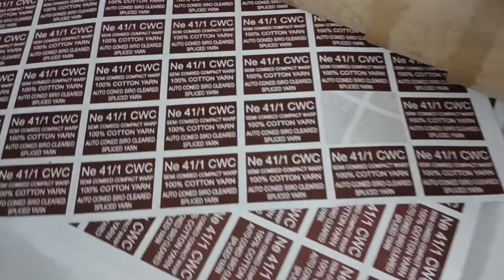ଡହ ଖରାନେ ଭାତ ଖାଇ ଜିବ🥰ନି ଖେଲାସାଗେଂ ସମାନ 😂suchitra travel vlog😍